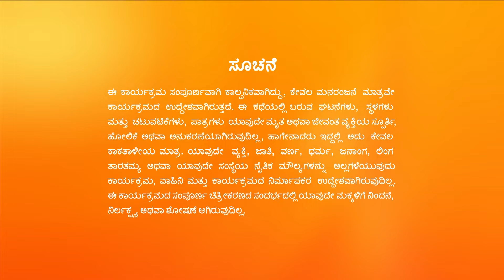ಅಡುಗೆ ಮಾಡಲು ಪ್ರಯತ್ನಿಸುವ ಶ್ರೀರಾಮ್ | SeethaRaama | Full Episode -58 | Zee Kannada